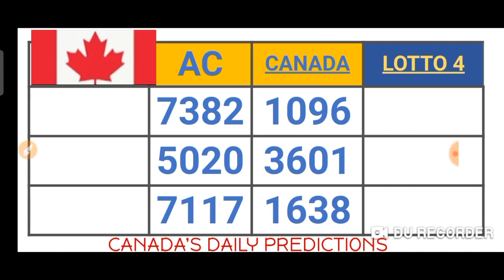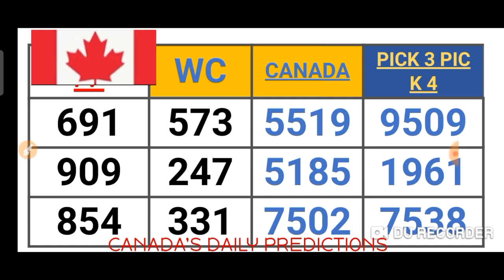CANADA'S PICK 2, 3 & 4 QUOTIDIENNE 2, 3 & 4 LOTTO 4 LOTTERY NUMBERS for ( 28 July 2021 ) just try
This are my Best bet for CANADA  PICK 2, 3 & PICK 4 . QUOTIDIENNE 2 ,3 & 4 . LOTTO 4 ( 28 July 2021 ) just try.
BET WISELY
Happy WINNING
Good luck